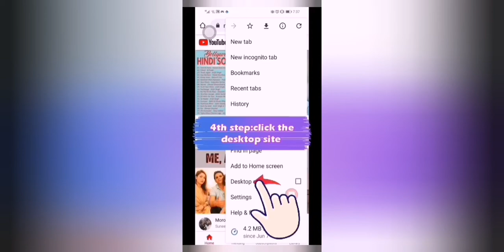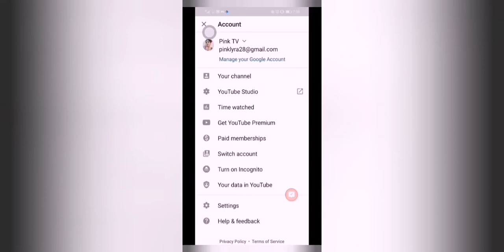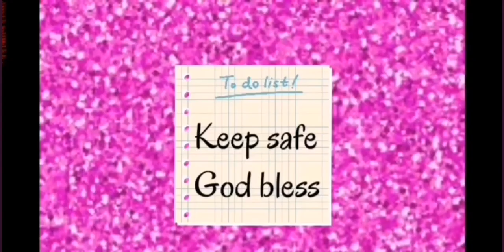7 STEPS TO COSTUMIZE YOUR YOUTUBE CHANNEL